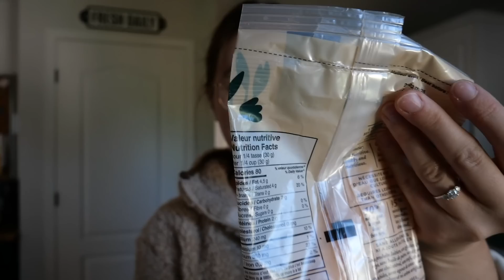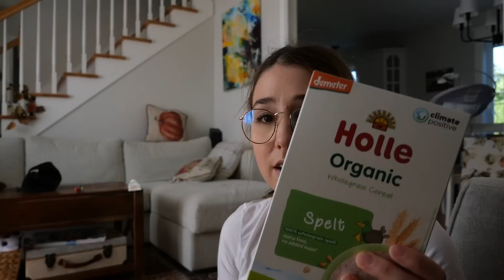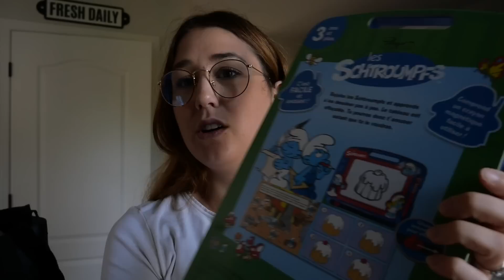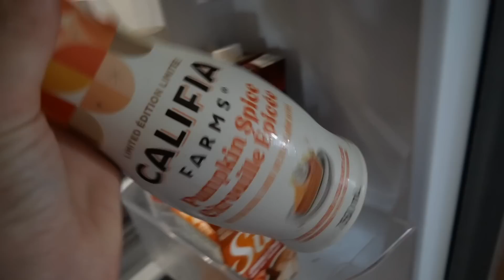Mes trouvailles + comment je fais mes purée de viande pour bébé | Vlog du 19-20-21 septembre 2023